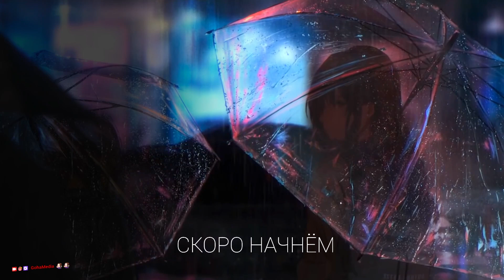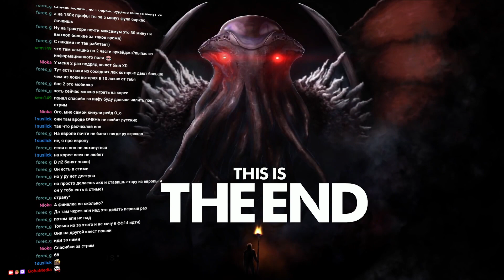ArcheAge - Кракен / Развитие бомжеперса / NAPREDELE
Играем вместе с NAPREDELE в ArcheAge